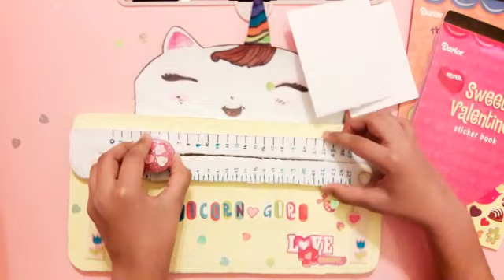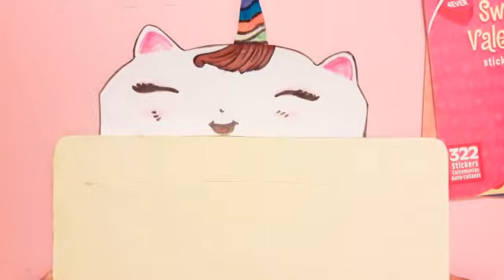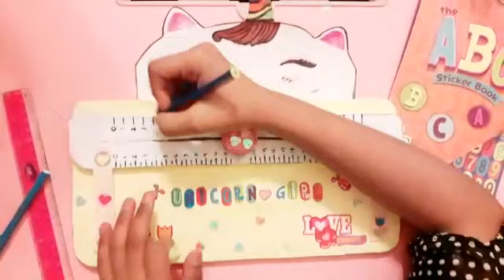How to make Ruler paper cutter/paper cutter with ruler/Handmade paper cutter/mehreen mariyam vlog